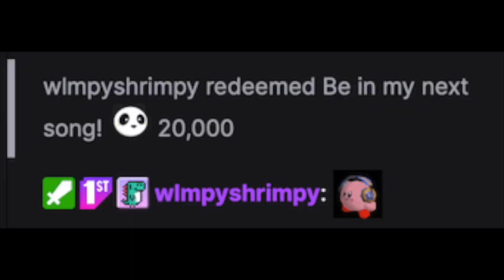mid pack player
I’m a dodge reliant mid pack kicked back player
Only six pack I got is a box full of mix and match flavors
I’m a bot, I don’t got, not a shots worth of ego
And i cheese every dodge i’m a dorito

I savor icebreakers in chat
My favorite is flamers who can only type in caps
So fat, moderators bother haters relax
I’m glad youre mad cuz i’m so fuckin bad
Nay sayers, these fakers, never gonna have my back
Only ragers i engage in are my parties in the backyard

Black car, cuz i got zapped hard by the stupid squid
Now i cant see that far, i’ll consume your kids
While im fuckin up the pack hard, and im still at large but i’ll never lack bars

In fact i got paid 20k for a shoutout
20k pandamoney for a funny shoutout
Pandemonium all around me just about now
Every time i round a turn people always pow now

Got a bigPandaFan, name’s wlmpyshrimpy
First to redeem the reward he’s simply
Built different, asking for the kissy kissy
Ill driven people always gonna miss me no kizzy
Tyler hates inflation i agree it plagues the nation
He’s a big fan of murder mystery investigations
Where partial information coming from a situation
Ends up solving why some dude was found dead in a basement

Back on track, its a fact i’m all but fast
But i back every item when im stuck last
Gameplay is so messy like a gutted bass
Everybody in this game needs to go and touch grass!

I just played a tournament
I wear it like an ornament
I made it all the way,
Feeling like I’ve just been born again
It felt just like a holiday cuz every round i’m borderin
The placement for advancing, gotta go and make some more amends
I dodged every shock all the way to 1st i’m soarin in
A glorified slot machine, im awfully mean at calling these
Dodges, in college, you know i’m always ballin
Often, locked in, I know that i got this-

Shit i’m always machinating, avid gaming’s captivating
Being slows emasculating Not to mention savage flaming
comes from overcompensating Aint no use for active hating
Bet your life’s dilapidating, why is no one activating??